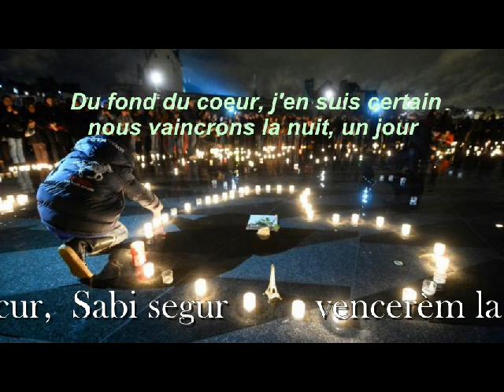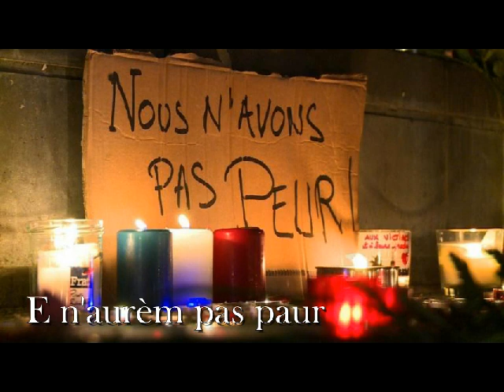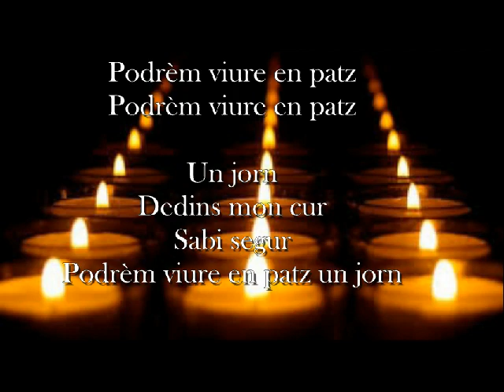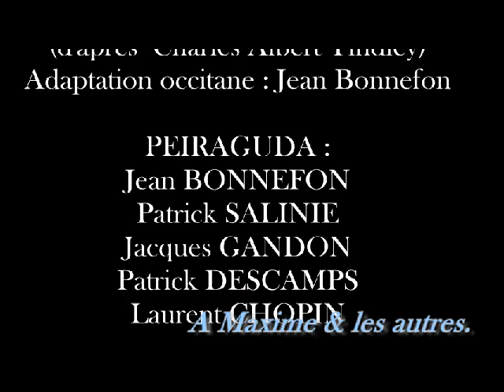Peiraguda : Vencerèm la nuech (hommage aux victimes du 13/11/2015 )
adaptation occitane de We shall overcome
Peiraguda : Jean Bonnefon voix guitare, Patrick Salinié voix guitare, Jacques Gandon voix guitares, Patrick Descamps basse, contrebasse accordéon et accordina, Laurent Chopin batterie percussions et choeurs